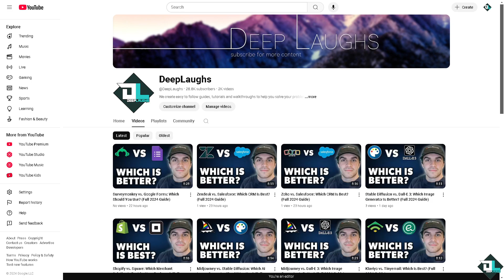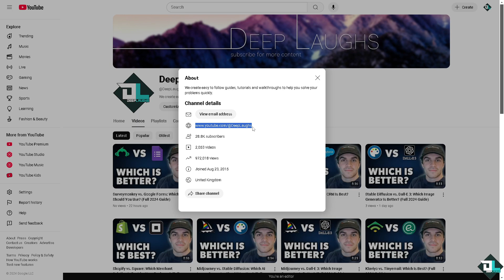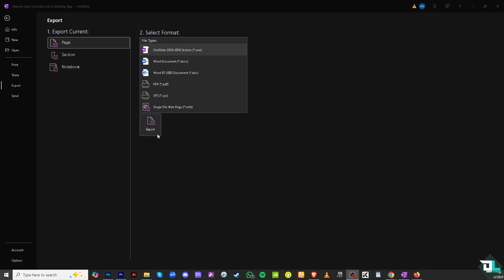How to Open Onenote Link in Desktop App (Full 2024 Guide)